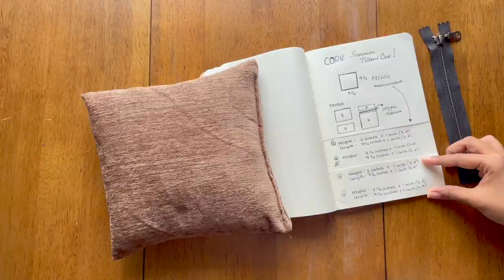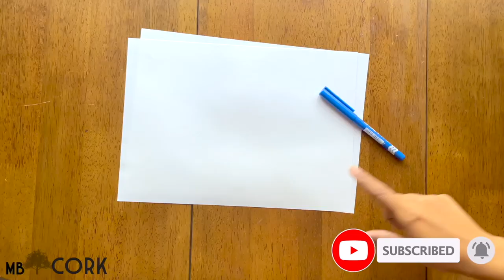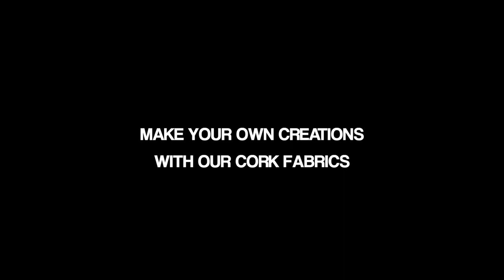Sew At Home Compilation - DIY Cork Accessories Sewing Lessons Tutorials - Part 3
Here's our 3rd compilation with sewing tutorials  for you to learn how make DIY craft creations using our wonderful and vibrant cork fabrics

Chapters:
00:00 Cork Pillow Case
02:32 Cork Envelope Keychain
06:33 Cork Phone Case
11:03 Cork Coasters